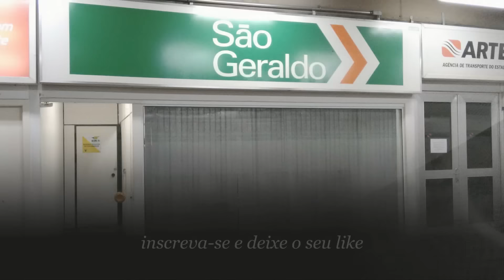viação são geraldo